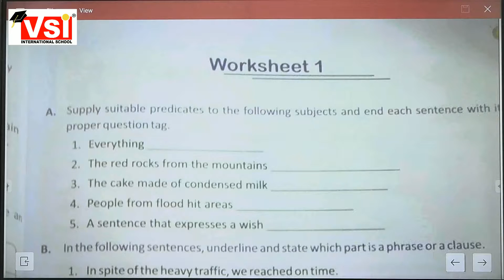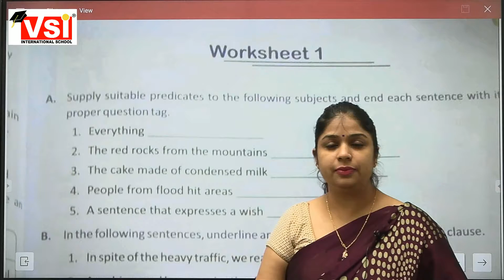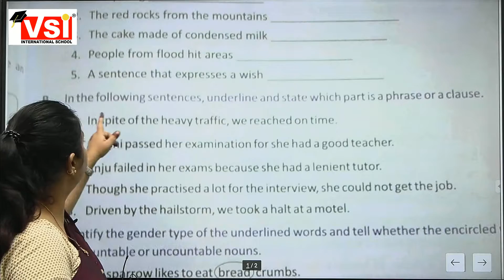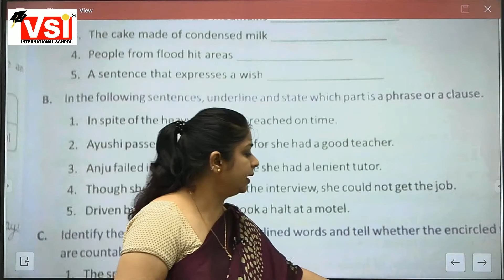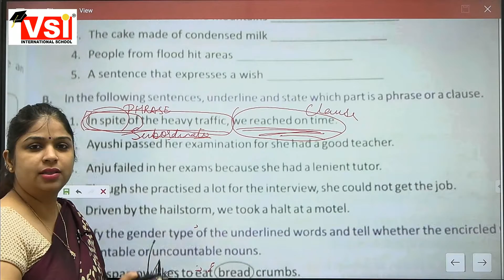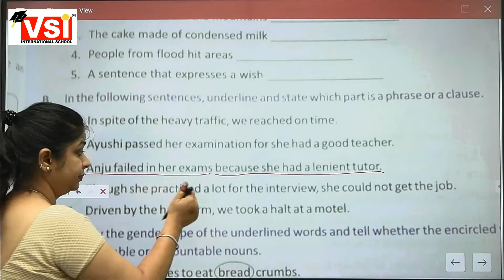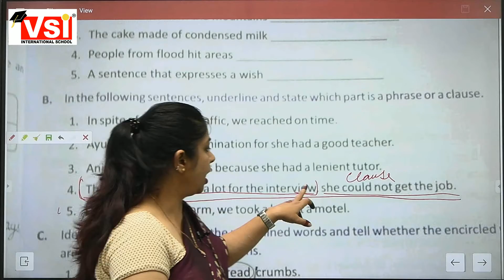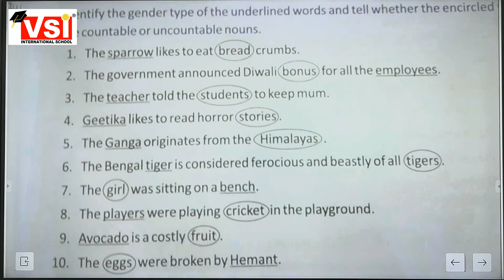Class 7th - English (worksheet) _ 28.07.21